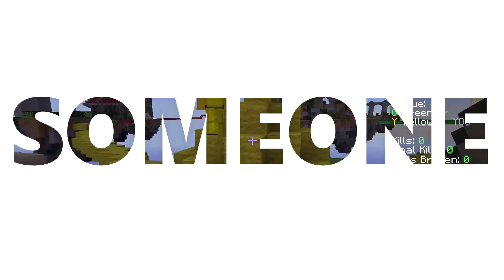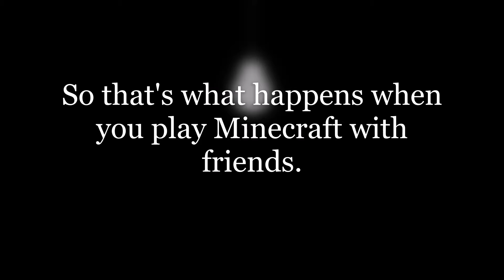What happens when you’re and idiot and play Bedwars at the same time...